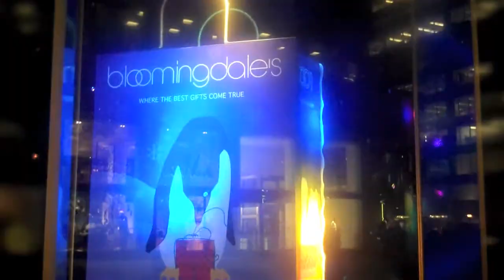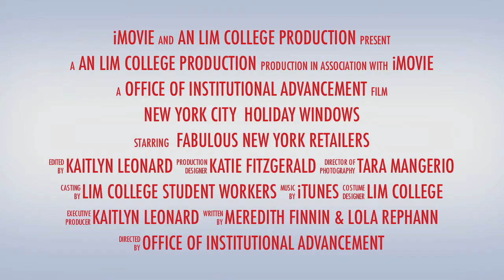Christmas Windows 2011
LIM College's campus is smack in the center of New York City's best shopping on 5th Avenue. Holiday windows are a big attraction for everyone, so check out this compilation of store windows put together by the LIM College video bloggers!